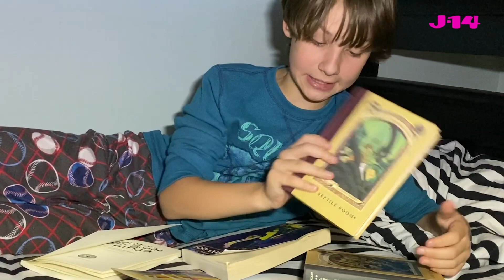Alexa & Katie Star During Quarantine | At Home With Finn Carr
Finn Carr (Jack Cooper) from the Netflix show Alexa & Katie is giving fans a behind-the-scenes look at his routine now that he's in quarantine and practicing social distancing. From riding his scooter to building his lego set, Finny is doing his best to stay busy and social during quarantine. Check it out.

Alexa&Katie season 4 premieres on Netflix Saturday, June 13.